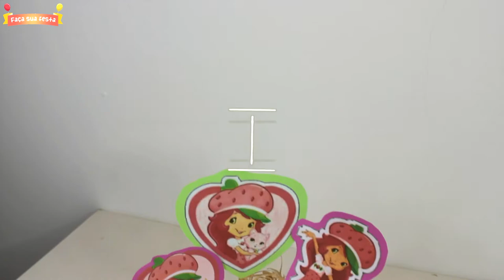COMO FAZER CENTRO DE MESA FESTA MORANGUINHO - FAÇA SUA FESTA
Nesse vídeo mostro como fazer um centro de mesa para festa da moranguinho.

♡ENGLISH:
In this video I show how to make a centerpiece for the strawberry party.

HOW TO MAKE A STRAWBERRY TABLE CENTER - MAKE YOUR PARTY | BY CAROL GOMES

♡Español:
En este video muestro cómo hacer una pieza central para la fiesta de las fresas.

CÓMO HACER UN CENTRO DE MESA DE FRESA - HAGA SU PARTIDO | POR CAROL GOMES